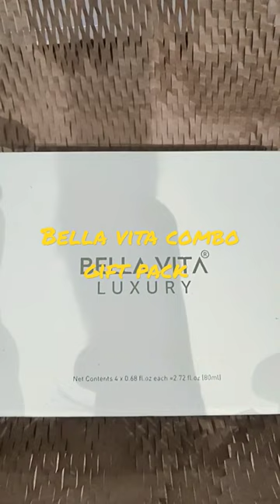perfume Bella Vita combo gift pack